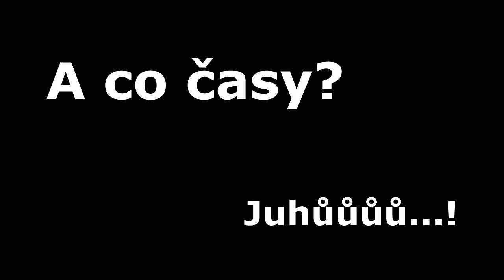SDH Kuželov 2016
Vítězná sezona GP Hodonín 2016